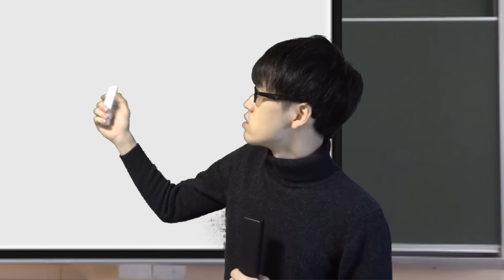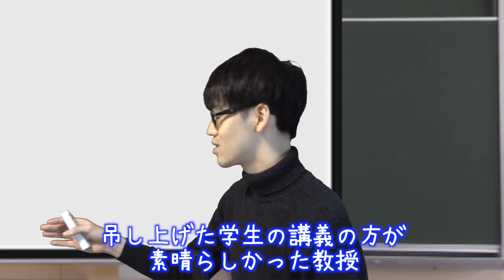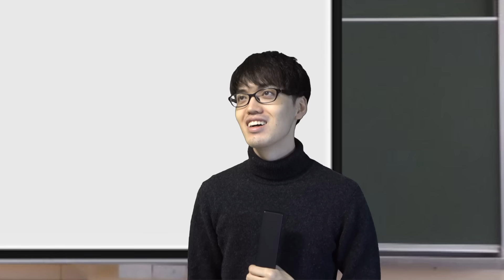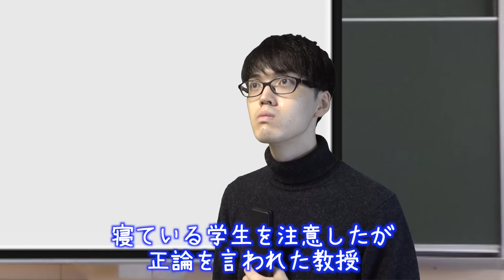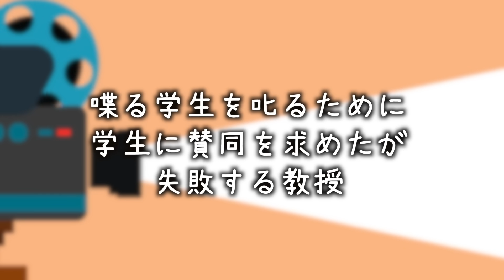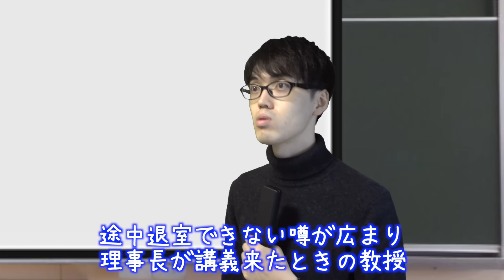学生に反撃される教授part2【教授あるある】